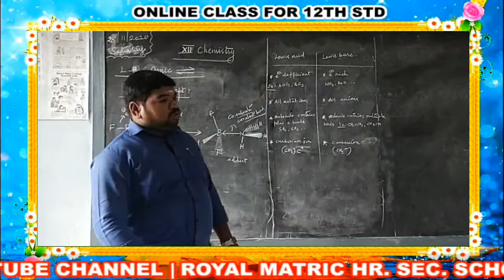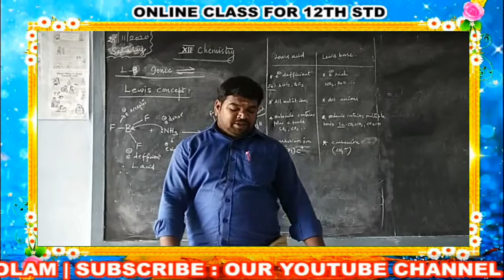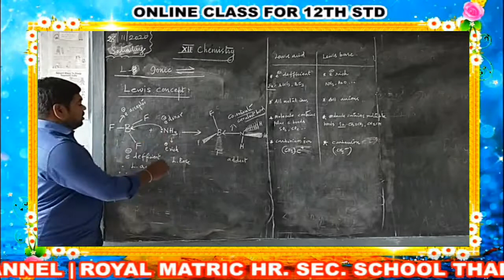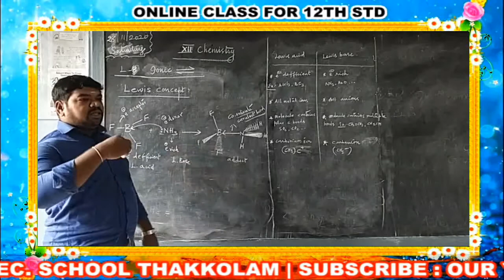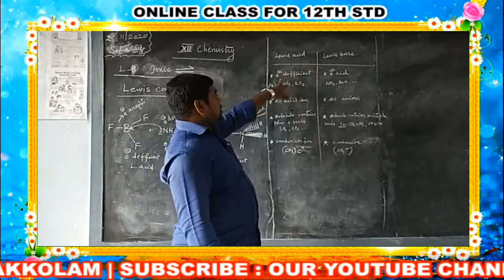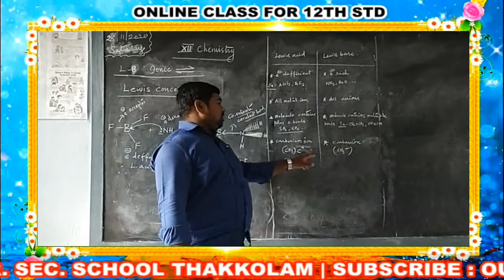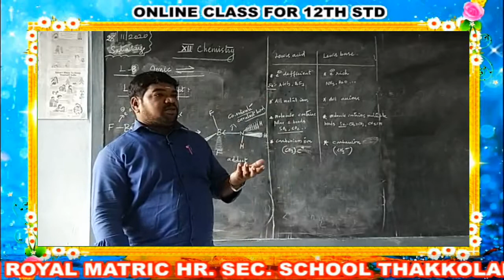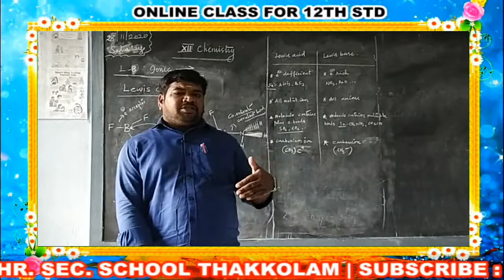12th STD CHEMISTRY CLASS -66